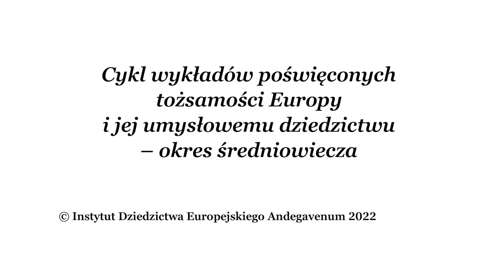Innocenty III i teokracja pontyfikalna w średniowieczu | prof. Adam Wielomski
Prelekcja prof. dr. hab. Adama Wielomskiego z cykli wykładów Akademii Andegavenum poświęconych tożsamości Europy i jej umysłowemu dziedzictwu (okres średniowiecza).

Andegavenum.pl